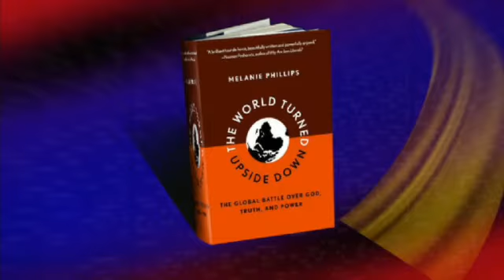New Face of Islamic Terror in America(May 8, 2010)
What can we learn from England's experience with homegrown terror?

The peaceful verses of the Quran:-

Qur'an (8:12) - "I will cast terror into the hearts of those who disbelieve. Therefore? strike off their heads and strike off every fingertip of them" No reasonable person would interpret this to mean a spiritual struggle.

Qur'an (9:29) -? "Fight those who believe not in Allah nor the Last Day, nor hold that forbidden which hath been forbidden by Allah and His Messenger, nor acknowledge the religion of Truth, (even if they are) of the People of the Book, until they pay the Jizya with willing submission, and feel themselves subdued." "People of the Book" refers to Christians and Jews. This was one of the final "revelations" from Allah and it set in motion the tenacious military expansion, in which Muhammad's companions managed to conquer two-thirds of the Christian world in just the next 100 years. Islam is intended to dominate all other people and faiths.

Qur'an (47:4) - "So when you meet? in battle those who disbelieve, then smite the necks until when you have overcome them, then make (them) prisoners,"

Qur'an (3:56) - "As to those who reject faith, I will punish them with terrible agony in this world and in the Hereafter, nor will they have anyone to help."

Qur'an (9:5) - "So when the sacred months have passed away, then slay the idolaters wherever you find them, and take them captives and besiege them and lie in wait for them in every ambush, then if they repent and keep up prayer and pay the poor-rate, leave their way free to them." According to this verse, the best way of staying safe from Muslim violence is to convert to Islam. Prayer (salat) and the poor tax (zakat) are among the religions Five Pillars.